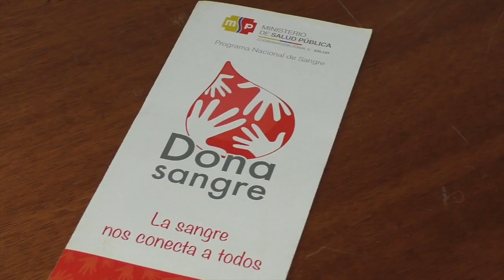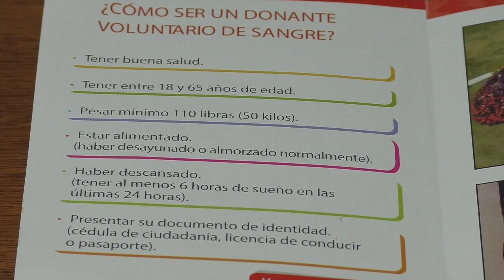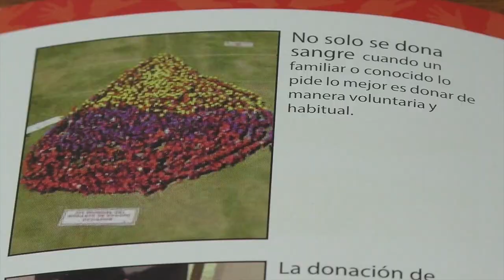Hospital de Girón coordina campaña de donación de sangre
El hospital Aida León de Rodriguez Lara, se encuentra organizando la campaña de donación de sangre, acto que año a año se viene cumpliendo con el objetivo de mantener abastecido el banco de sangre del Hospital Regional, desde donde se surte a los cantones en caso de requerirse. En el siguiente video los directivos de la  casa de salud gironense dan detalles.